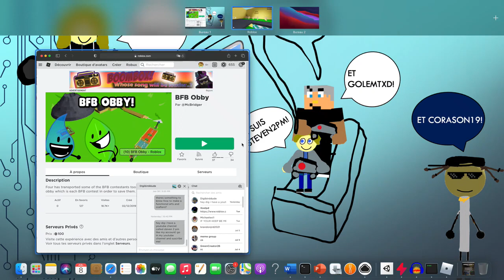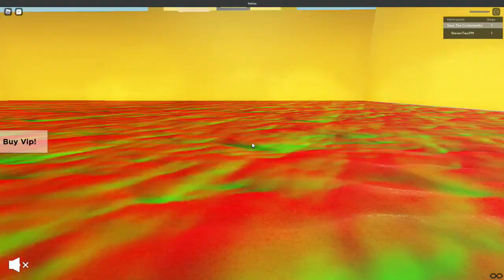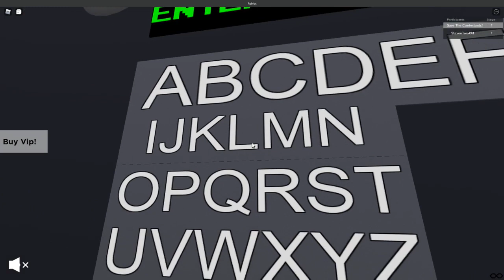LE JEU LE PLUS ADORABLE DE ROBLOX !! 😍 roblox BFB obby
Bienvenue Dans Un Nouveau Jeu Dans Roblox Nommé BFB Obby! Cette Video Va Etre Adorable!